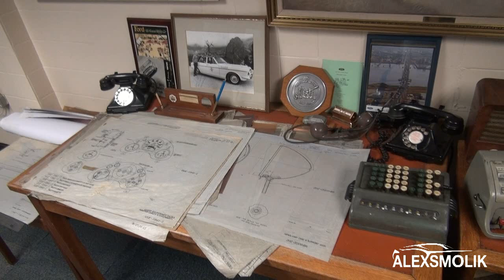How to drive a Ford T + visit of Ford's Heritage center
Visiting the Ford Heritage Center in Dagenham where I learn a bunch of new things, including how to drive a Ford T - then off to Dunton, where a ride in a GT40 and RS200 await. And I drive my first RHD car.

- ALEX